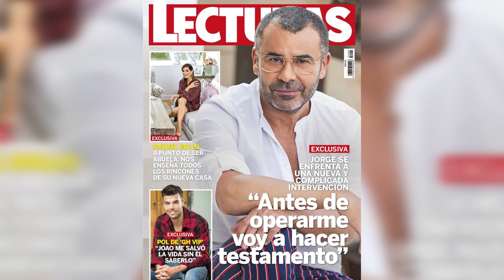Jorge Javier Vázquez hará un testamento antes de su operación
Antes de operarse tiene en mente "hacer un testamento". Así de claro lo ha manifestado Jorge Javier Vázquez en la portada de este miércoles de la revista 'Lecturas', ante la operación quirúrgica a la que tendrá que someterse en unas semanas.